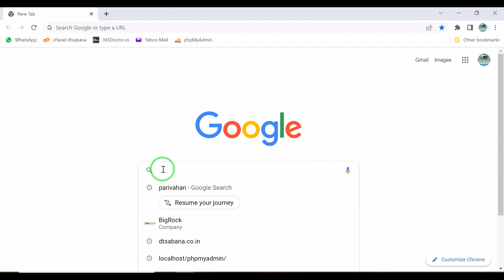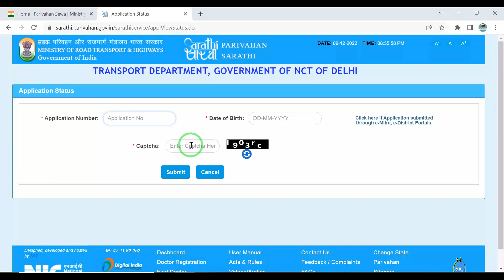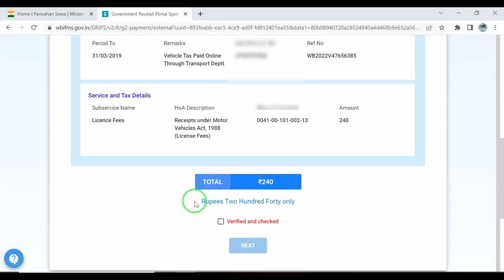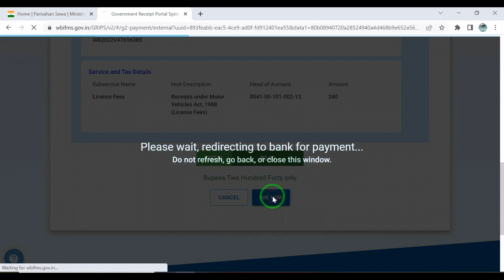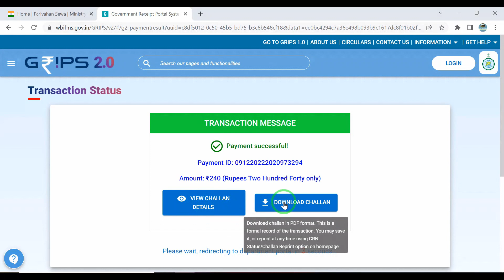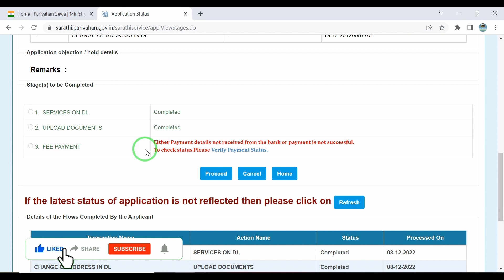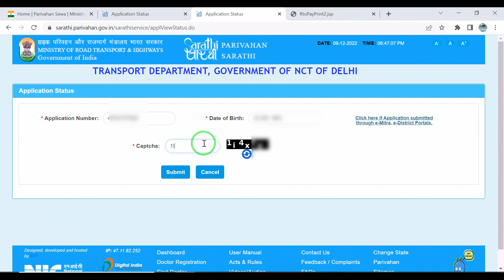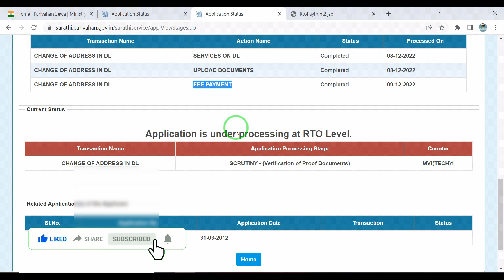Driving Licence Payment Pending | Driving Licence Payment Failed Solution | DL Payment Pending Solve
Driving licence payment failed 2023
Driving licence payment failed refund
Driving Licence Payment Failed
DL Payment verifying with bank
Driving licence payment problem
access denied
payment pending
payment failed
Retest fee not initialized problem
Retest fee not initialized error
retest fee payment
How to solve Driving licence payment problem
DL retest fee payment
Payment is Pending
Please Wait for 30min OR Please contact RTO Office problem fix